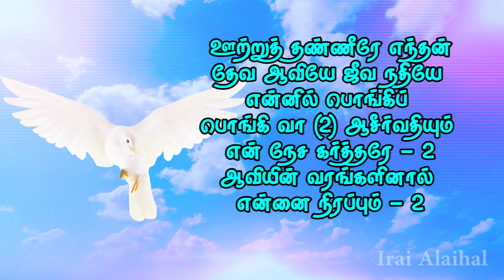893. VUTRU THANNIREY | உற்று தண்ணீரே | அருங்கொடை பாடல் | இறை அலைகள் | Lyrics Video | Irai Alaihal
Lyrics Video
இயேசுவுக்கே புகழ்
ஒளிபடத்தொகுப்பு - செல்வன். ரூபன்.